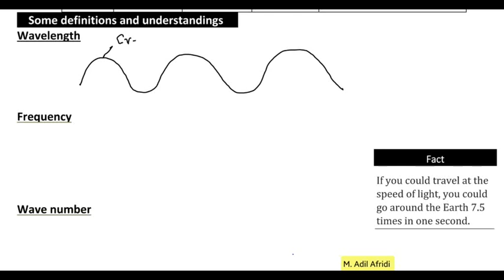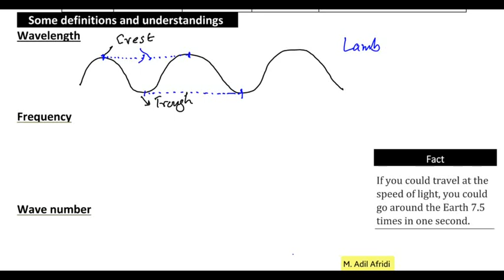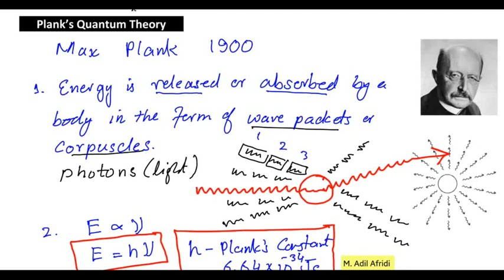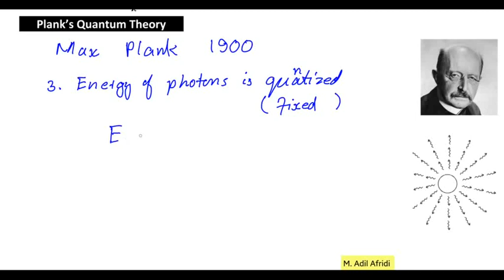Plank's Quantum Theory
Properties of light Plank's Quantum Theory Wavelength Frequency Wave number Speed of light Calculating photon energy from various parameters   @Chemistry by Adil